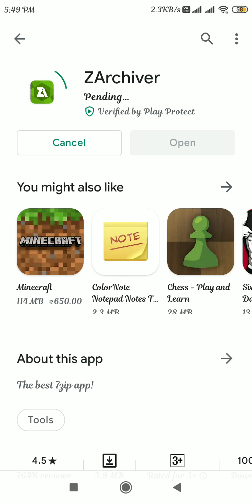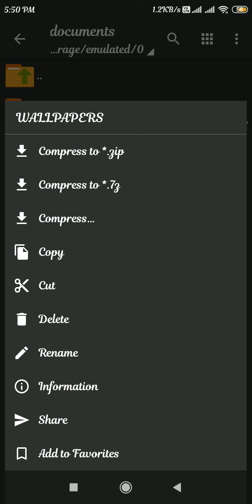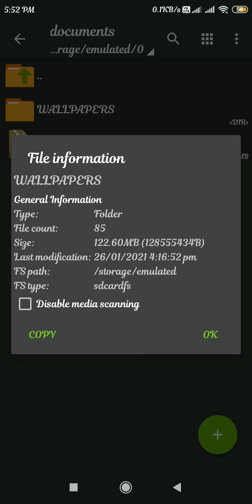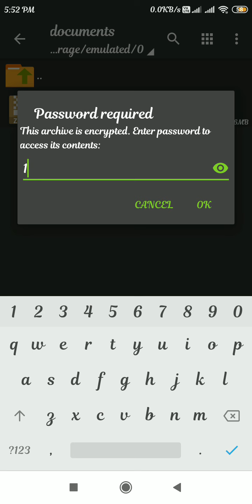Create and Extract Zip File in Android Mobile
Hello Friends, This video show how to create zip file and Extract  it.
 Zarchiver is easy to use. It is simple to understand.

1 HOW TO CREATE ZIP FILE IN ANDROID DEVICE.

2 HOW TO COMPRESSED ANY FILE IN ANDROID DEVICE.

3 HOW TO MAKE PASSWORD PROTECTED FILE.